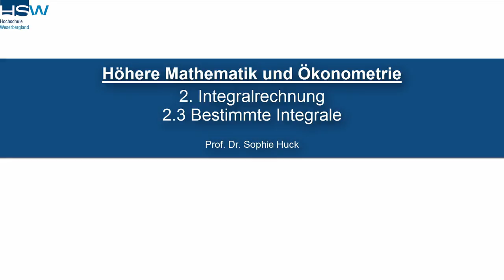2.3 Integralrechnung | Bestimmte Integrale